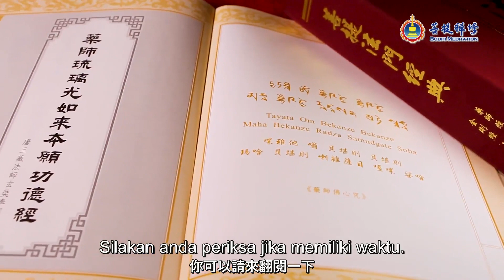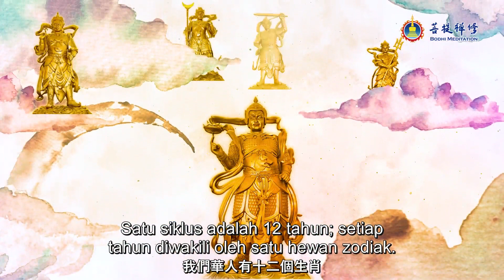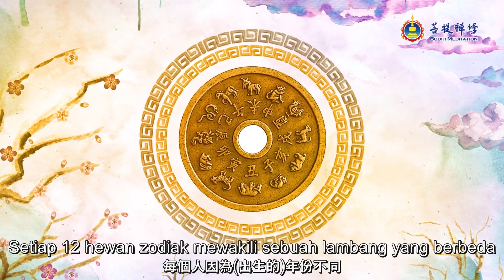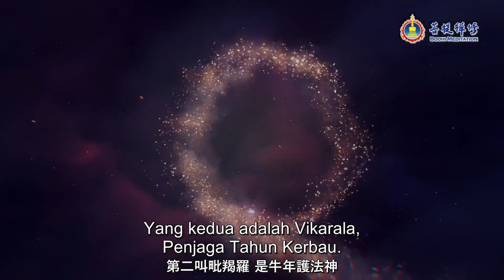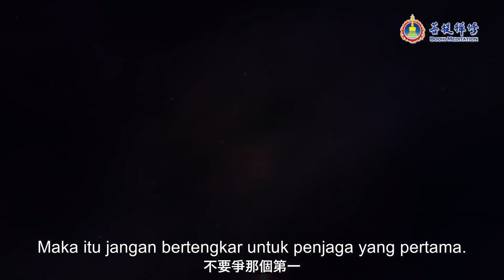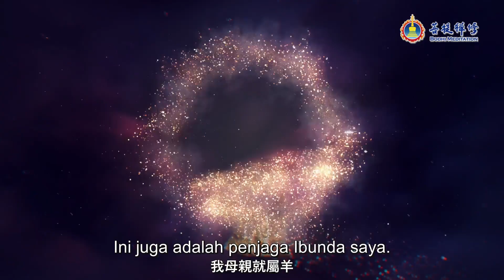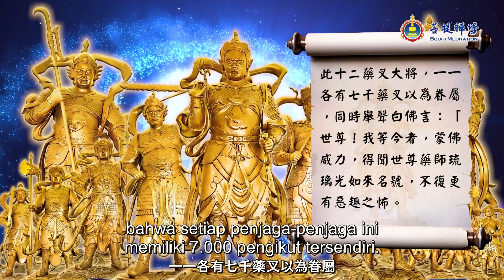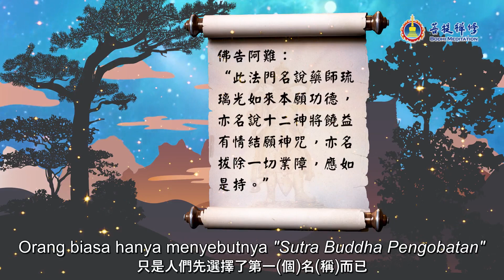12 Jendral Surgawi dari Buddha Pengobatan | 藥師佛12藥叉神將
Di dalam Sutra Pahala dan Kebajikan dari Ikrar Agung Buddha Pengobatan, disebutkan bahwa dalam Surga Timur – rumah dari Buddha Pengobatan, Suryaprabha and Candraprabha – terdapat 12 Jendral Surgawi menjaga dan memperhatikan kebutuhan semua makhluk. Dalam ajaran Dharma ini, Grandmaster JinBodhi mengatakan Jendral Surgawi yang kuat ini, dan bagaimana mereka ditugaskan untuk melindungi masing – masing Shio. Marilah kita lihat Bersama untuk mengetahui Jendral Surgawi mana yang melindungi Anda dari bahaya dan mengubah bencana dalam hidup Anda menjadi berkah. Semoga para makhluk surgawi ini membawakan kedamaian dan kesejahteraan.
In The Sutra of Merits and Virtues of the Vows of Medicine Buddha, it is stated that in the Eastern Pure Land – the home of Medicine Buddha, Suryaprabha, and Candraprabha – 12 Divine Generals are forever extending their care to all sentient beings. In this dharma teaching, Grandmaster JinBodhi speaks of these powerful Divine Generals and how each is assigned to protect one of the animals of the zodiac. Please join us to find out which Divine General shields you from harm and turns the disasters in your life into blessings. May these sacred protectors bring you peace and auspiciousness.